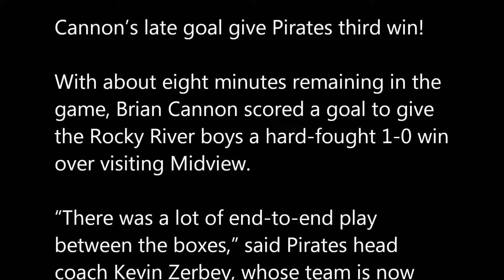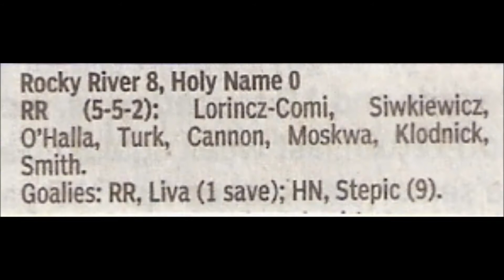2011 Rocky River Boys Soccer - Seniors Video